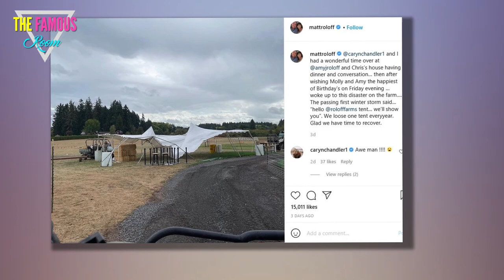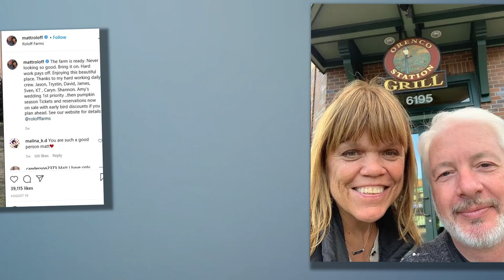Little People Big World - Matt Roloff and Caryn Chandler Enjoy Date Night After ‘Disaster’ on Farms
Time to unwind! Little People, Big World star Matt Roloff and his girlfriend, Caryn Chandler, enjoyed a meal for two after the recent “disaster” at Roloff Farms. The couple sweetly embraced while grabbing a bite to eat together on Tuesday, September 21, smiling for a quick shot captured at the dinery. “[Out] on a date night with this beautiful woman,” Matt, 59, wrote about their quiet night out following an eventful few weeks. Prior to their romantic evening, Matt and Caryn previously joined his ex-wife, Amy Roloff, and her new husband, Chris Marek, for a post-wedding meal. The Against Tall Odds author later shared a photo showing a tent that collapsed at Roloff Farms following a storm that began on September 17. Rainfall and 14 mile-per-hour winds in Hillsboro, Oregon, appeared to cause the tent to cave in. “The p*/@#$%&*ing first winter storm said … ‘[Hello Roloff Farm’s] tent … we’ll show you,'” Matt shared on September 19. “We lose one tent every year. Glad we have time to recover.” Matt said Amy, 57, had whipped up one of her “amazing din dins” for the group on"